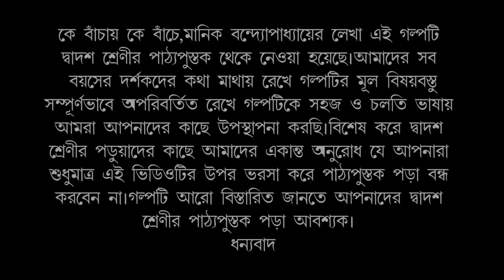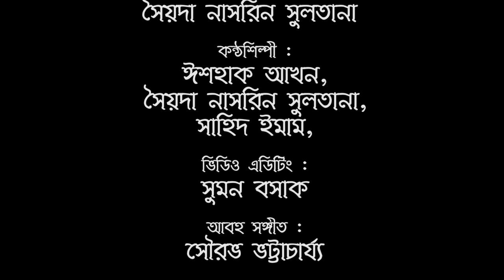ke bachay ke banche | ke bachai ke bache cartoon | ke bachay ke bache bengali story class 12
entertainment video
👉Director : Akhan Sir, Ishaque Hossain Akhan
👉Story Writer : Manik Bandopadhyay
👉Animation : Arbaj Shaikh,Shubha Basak,Syed Nasirul Hasan,Shubhojit Basak,Dipankar Basak
👉Background : Syeda Nasreen Sultana
👉Composition : Arbaj Shaikh,Shubha Basak,Syed Nasirul Hasan,Shubhojit Basak,Dipankar Basak
👉Voice :Ishaque ,tarif,Raj,arbaj,nasreen,akhan sir,M H akhan,touhid,Munni,Imtiaj,Moni,Sahin,
👉Editing : Suman Basak
👉Present By : Akhan's Creation Private Limited

👉Best Story.